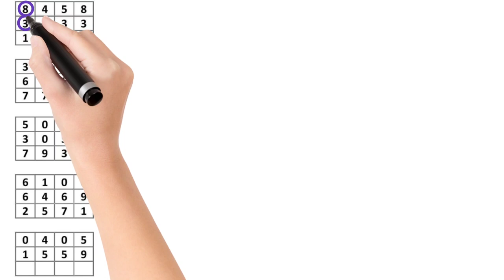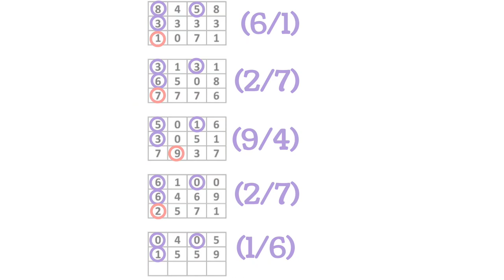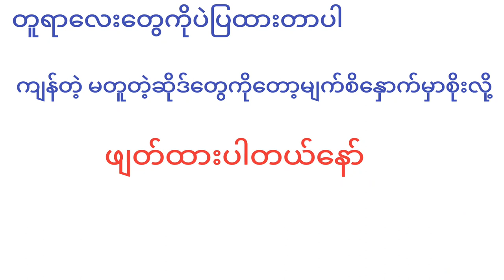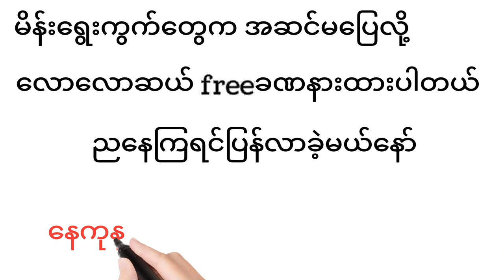April 27, 2023